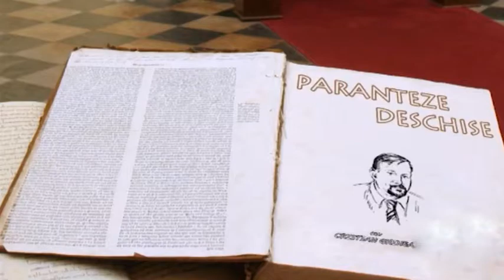PARANTEZE P1 din 13 12 2017 INVITAT AURA TWAROWSKA